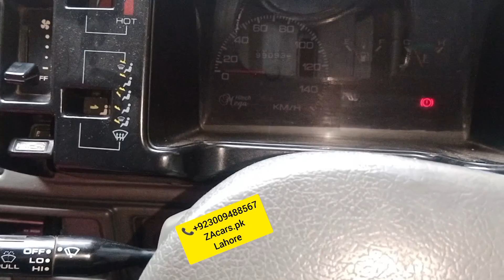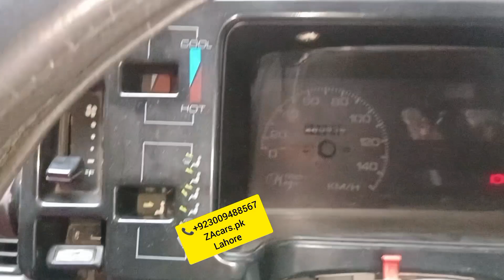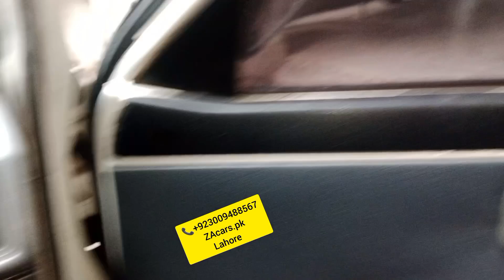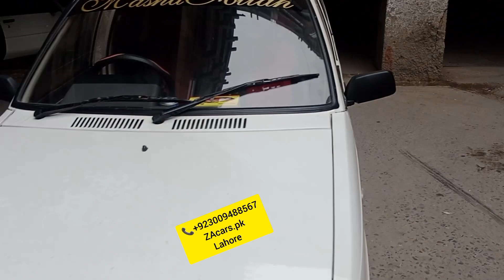Suzuki Mehran Mashallah full modified and powerd Sarwa power break power windows LED light only 4000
Suzuki Mehran Mashallah full modified and powerd Sarwa break Electric power steering with speed sensor kit One year guarantee LED light only 4000 Rs original leather rite Poshish and All accessories available very good quality and low price available to ZAcars.pk

Power Windows
Power Steering
Sarwa Brake

ZAcars.pk
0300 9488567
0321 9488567